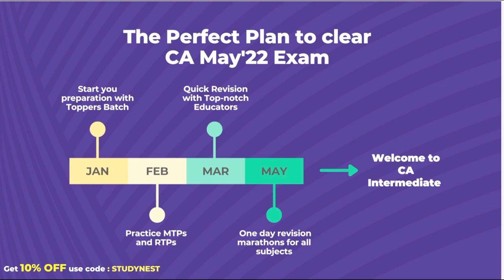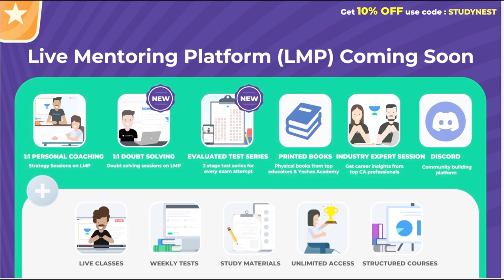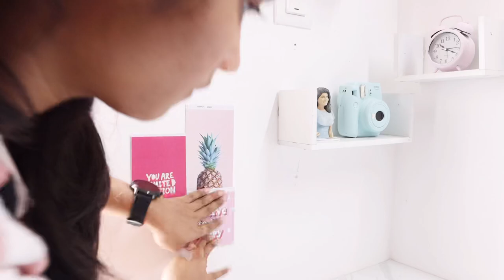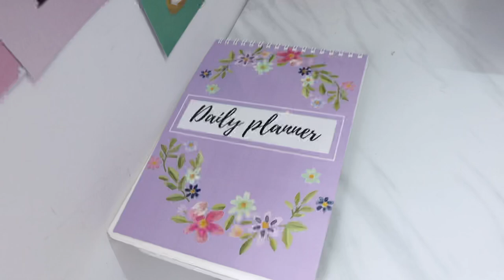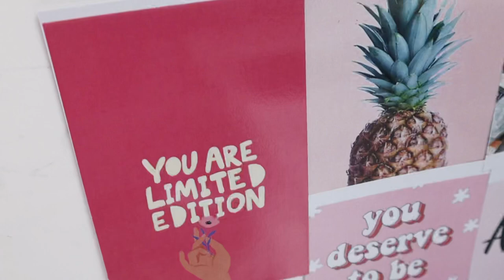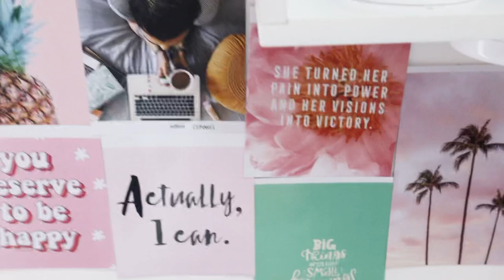Aesthetic Desk Makeover ✨ || StudyNest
Hi Everyone..
STUDYNEST
I hope you all are doing good and staying safe.

ESR phone protector and phone case combo
iPhone 13

Please help me reach my goal and become a part of studynestfam and my journey.

Morning Study Routine || A day in the life of CA, CS Aspirant || Study Vlog || Finance EduTech

FAQ's:
🌸Where I am from?
🦋India , Andhrapradesh
🌸How many hours do I study?
🦋approximately 5-6 hours
🦋Content creation for youtube, making macrame wall decor and dreamcatchers and other crafts
 🦋vllo, Canva, phonto for thumbnail
🌸which camera 🎥 do i use
🦋Canon M6 Markii and Oneplus 7T

Instax camera

Xoxo
StudyNest
studyvlog dailyvlog adayinmylife a day in my life a day in a life of CA student